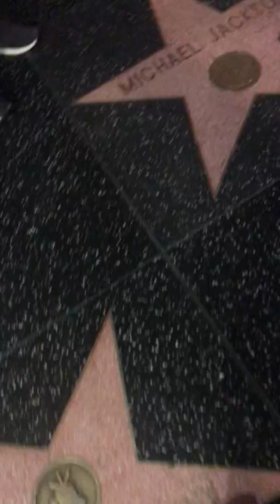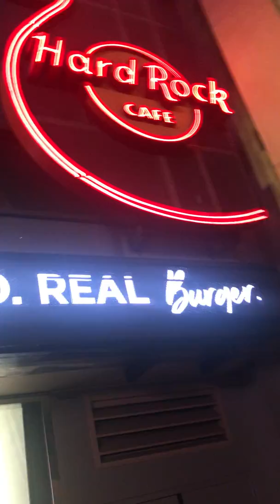Friday night from Hollywood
Hollywood California